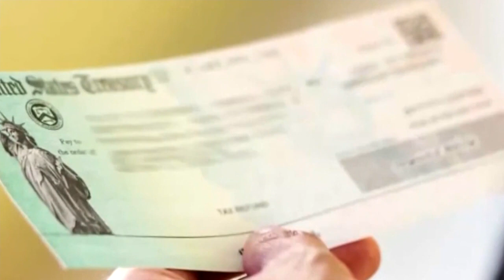Stimulus check debate